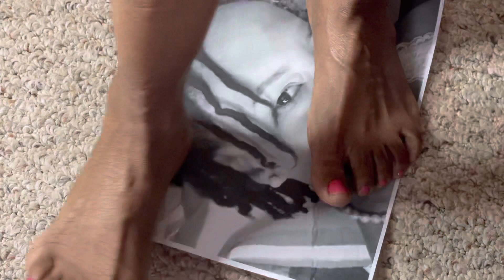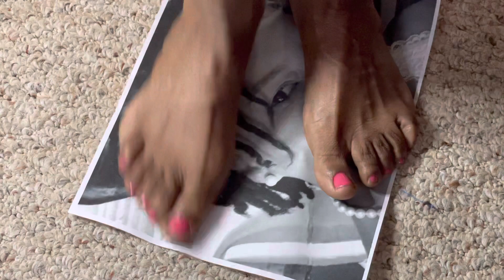Blk & wht photo destroy